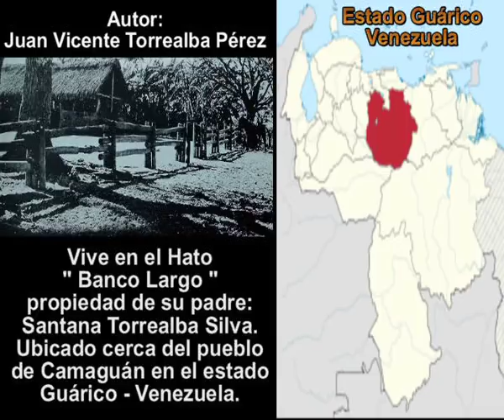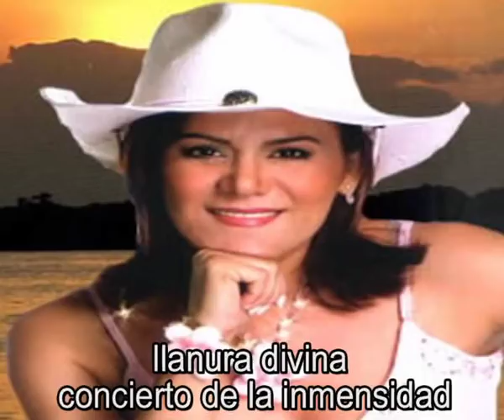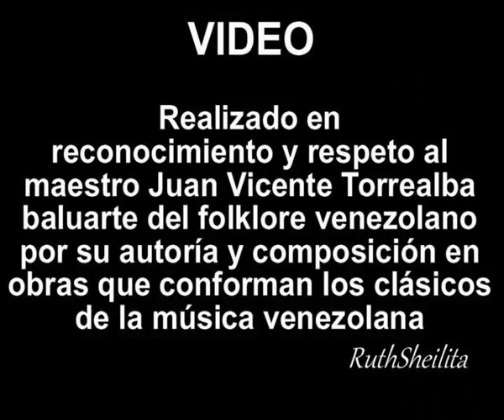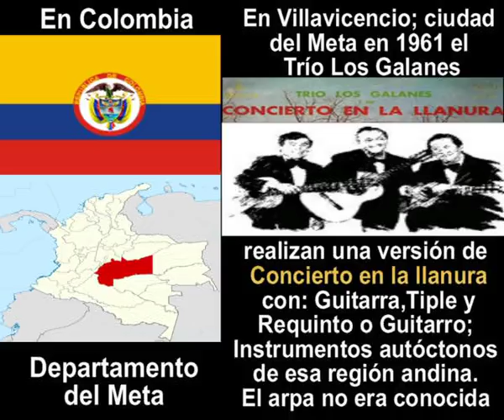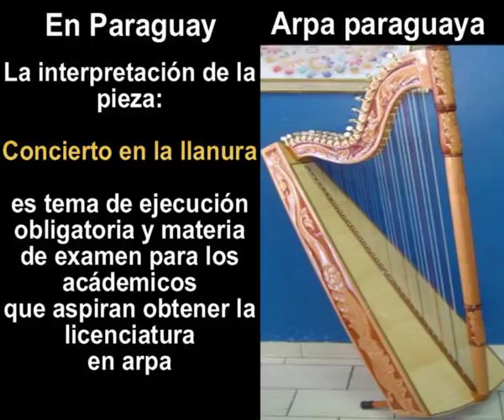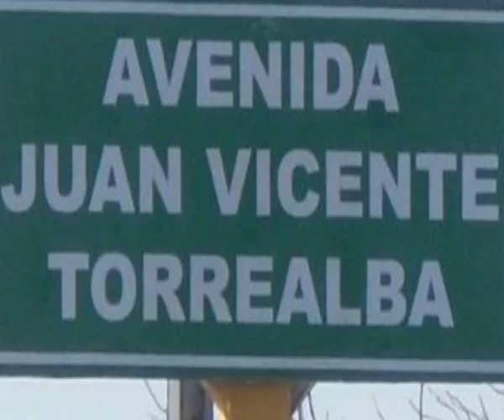Juan Vicente Torrealba.Concierto en la llanura.Clásico Venezolano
Letra original de CONCIERTO EN LA LLANURA :

El sol iluminó la llanura
de luz primaveral
Y el canto del turpial
la lleno de ritmo y hermosura
Eterno manantial de ilusión
hechizo del jagüey
En noches del caney
floreció el arpa y la canción

Concierto de amor,
canto celestial
Llanura gentil, jardín tropical
Es amor, es pasión, es dolor
Es amar, es querer, es cantar
Es vivir, es sentir, es sufrir
Es llanura de nunca olvidar

Llanura divina concierto de la inmensidad
Esteros de garzas, de ríos, de palmar en flor
Glorioso baluarte tú fuiste del libertador
En ti se forjó nuestra libertad

Llanura divina concierto de paz y de amor
Yo siempre te llevo prendida en mi corazón

Concierto de amor,
canto celestial

Es llanura de mi corazón

Autor: Juan Vicente Torrelaba Pérez.
Intérpretes: Rummy Olivo y Annaé Torrelaba.
Pasaje Venezolano. Composición hecha en 1948.
Clásico de la música venezolana. Clásico del folklore de Venezuela.

JUAN VICENTE TORREALBA PÉREZ  (Baluarte del folklore venezolano. Maestro de maestros arpistas de Venezuela, Latinoamérica y el mundo).

Biografia:
Nace en Venezuela; Distrito Capital Caracas el 20 de Febrero de 1917.
Desde los 8 meses de nacido; pasa su niñez y adolescencia en el estado Guárico en Venezuela donde ejerce labores del llano. Vive en el hato "Banco Largo" propiedad de su padre Santana Torrealba Silva. Hato ubicado cerca del pueblo de Camaguán en el mismo estado Guárico -- Venezuela. Conoce en el hato "Banco Largo" a un peón y arpista llamado: Paulino Esqueda; hijo de José Cupertino Ríos Viña (Cupertino; nace el 19 de Marzo de 1878 en Guárico -- Venezuela); el máximo compositor de la música llanera venezolana y cuyo repertorio musical interpretaba su hijo Paulino.
Juan Vicente Torrealba a la temprana edad de 16 años aprende a tocar el arpa llanera venezolana.
En el año 1947 funda el conjunto de música tradicional venezolana:

"LOS TORREALBEROS"

 integrado por él mismo (ejecutando el arpa llanera venezolana), su hermano Arturo Torrealba (en el cuatro venezolano) y su hijo Santana Torrealba Silva (en las maracas).
Crea su propia empresa de producción discográfica con el nombre de: "DISCOS BANCO LARGO" cuyo eslogan es: "LA MÚSICA MÁS PURA Y BELLA DE VENEZUELA".

LOS TORREALBEROS contaron con varios vocalistas en su agrupación entre ellos:

-Magdalena Sánchez (La Reina de la canción venezolana); nace el 9 de Abril de 1915 en el estado Carabobo -- Venezuela.
-Ángel Custodio Loyola; nace el 24 de Septiembre de 1926 en el estado Guárico -- Venezuela.
-Josefina Cornieles Lares (Marisela) nacida en el llano pero residenciada en Caracas.
-Mario Suárez (El tenor de Venezuela) nace el 19 de Enero de 1926 en el estado Zulia -- Venezuela.
-Rafael Montaño nace el 14 de Agosto de 1926 en el estado Sucre -  Venezuela.
-Pilar Torrealba (S/I) No era pariente de los Torrealberos.
-Héctor Cabrera nace el 13 de Febrero de 1932 en DC Caracas -- Venezuela
-Rudy Hernández nace en 1945 en DC Caracas -- Venezuela.
-Natalia Gutiérrez de Venezuela.
En la actualidad la vocalista de LOS TORREALBEROS es su nieta: Annaé Torrealba, hija de Santana Torrealba León (Maraquero original del conjunto).

JUAN VICENTE TORREALBA
Un venezolano universal
Compositor, director y arreglista para orquestas sinfónicas, de cámara y conjuntos de música venezolana.
Incorporó el contrabajo como instrumento complementario de los instrumentos tradicionales de la música llanera venezolana (Arpa, cuatro y maracas).
Es autor de más de 300 piezas musicales del folklore venezolano
Es una de las 100 personalidades latinoamericanas del siglo XX

Video realizado en reconocimiento y respeto al maestro Juan Vicente Torrealba baluarte del folklore venezolano por su autoría y composición en obras que conforman los clásicos de la música venezolana.
(Dios bendiga sus 96 Años y en vida siga siendo reconocido por su entrega y gran aporte al folklore venezolano y latinoaméricano).